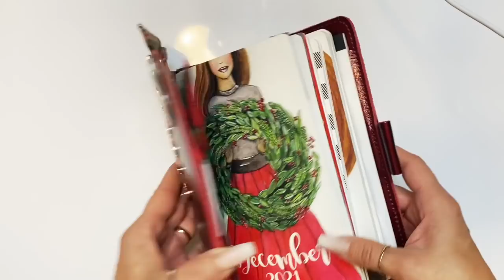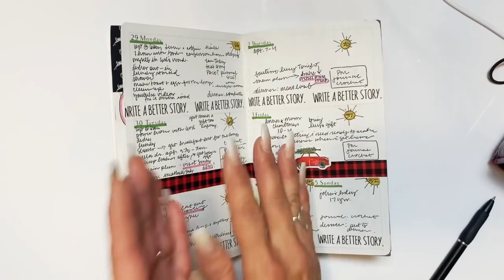PLAN WITH ME!!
Grab your coffee--Let's plan our week together!

♡Hi! I'm Jenny, Artist, Life Coach, Homeschooling Mom of 8 and Founder of Planner Perfect, Planner and Journal Co.

We currently offer 3 styles of our Travelers Notebooks to keep you organized and stylish: The Out and About, The Everyday Organized, and the Everyday Wallet. You can find them here♡

You will only find the superior quality of this full-grain leather Traveler's Notebook from Planner Perfect.  The highest quality full-grain American Leather, handcrafted by leather craftsmen to help you plan in the utmost of style.

Many leathers to choose from with new leather always in production!